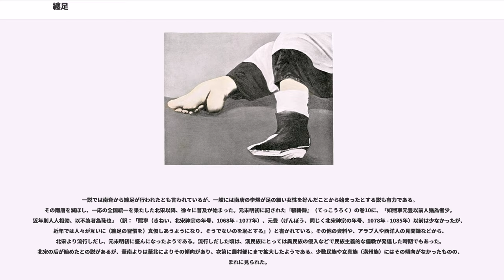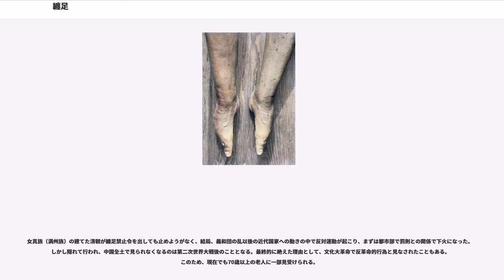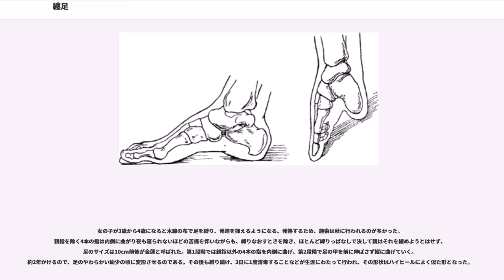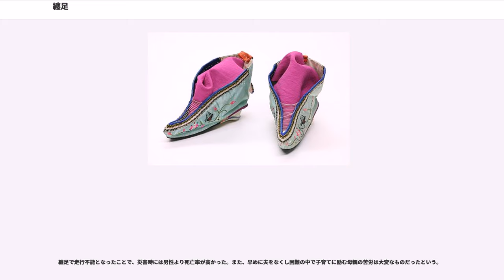纏足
纏足（てんそく）は、幼児期より足に布を巻かせ、足が大きくならないようにするという、かつて中国で女性に対して行われていた風習をいう。より具体的には、足の親指以外の指を足の裏側へ折り曲げ、布で強く縛ることで足の整形（変形）を行うことを指す。纏足の習慣は唐の末期に始まった。清の時代には不健康かつ不衛生でもあることから皇帝がたびたび禁止令を発したが、既に浸透した文化であったために効果はなかった。辛亥革命以降急速に行われなくなった。

中国大陸からの移住者が多く住んでいた台湾でも纏足は行われていたが、日本統治時代初期に台湾総督府が辮髪・アヘンとならぶ台湾の悪習であると位置づけ、追放運動を行ったため廃れた。なお、客家人の女性は働くことが奨励されていたため纏足をせず、「大足女」と揶揄されていた。

纏足文化ができた原因は、小さい足の女性の方が美しいと考えられたからである。当時の文化人は纏足を「金のハス」とも呼称し、セクシャリティーの象徴として高められていた。小さく美しく装飾を施された靴を纏足の女性に履かせ、その美しさや歩き方などの仕草を楽しんだようである。纏足の女性はうまく歩けないことから、女性支配の手段にもなっていたと考えられる。また、バランスをとるために、内股の筋肉が発達するため、女性の局部の筋肉も発達すると考えられていた。

纏足は男性の性欲を駆り立てるものであり、女性は夫や恋人以外の男性には纏足を決して見せることはなかった。男性は纏足女性の足の指の間にアーモンドをはさんで食べたり、足の指の間にはさんだ器の酒を飲んだりした。

このようなことから、蒙昧な時代には纏足を施していない女性には嫁の貰い手がなかったという。

一説では南斉から纏足が行われたとも言われているが、一般には南唐の李煜が足の細い女性を好んだことから始まったとする説も有力である。その南唐を滅ぼし、一応の全国統一を果たした北宋以降、徐々に普及が始まった。元末明初に記された『輟耕録』（てっこうろく）の巻10に、「如熙寧元豊以前人猶為者少。近年則人人相効、以不為者為恥也」（訳：「熙寧（きねい、北宋神宗の年号、1068年 - 1077年）、元豊（げんぽう、同じく北宋神宗の年号、1078年 - 1085年）以前は少なかったが、近年では人々が互いに（纏足の習慣を）真似しあうようになり、そうでないのを恥とする」）と書かれている。その他の資料や、アラブ人や西洋人の見聞録などから、北宋より流行しだし、元末明初に盛んになったようである。流行しだした頃は、漢民族にとっては異民族の侵入などで民族主義的な儒教が発達した時期でもあった。北宋の后が始めたとの説があるが、華南よりは華北によりその傾向があり、次第に農村部にまで拡大したようである。少数民族や女真族（満州族）にはその傾向がなかったものの、まれに見られた。

女真族（満州族）の建てた清朝が纏足禁止令を出しても止めようがなく、結局、義和団の乱以後の近代国家への動きの中で反対運動が起こり、まずは都市部で罰則との関係で下火になった。しかし隠れて行われ、中国全土で見られなくなるのは第二次世界大戦後のこととなる。最終的に絶えた理由として、文化大革命で反革命的行為と見なされたこともある。このため、現在でも70歳以上の老人に一部見受けられる。

女の子が3歳から4歳になると木綿の布で足を縛り、発達を抑えるようになる。発熱するため、施術は秋に行われるのが多かった。親指を除く4本の指は内側に曲がり夜も寝られないほどの苦痛を伴いながらも、縛りなおすときを除き、ほとんど縛りっぱなしで決して親はそれを緩めようとはせず、足のサイズは10cm前後が金蓮と呼ばれた。第1段階では親指以外の4本の指を内側に曲げ、第2段階で足の甲を前に伸ばさず縦に曲げていく。約2年かけるので、足のやわらかい幼少の頃に変形させるのである。その後も縛り続け、3日に1度消毒することなどが生涯にわたって行われ、その形状はハイヒールによく似た形となった。

纏足の流行の理由には、足の小さいのが女性の魅力、女性美、との考えがあったことは間違いない。足が小さければ走ることは困難となり、そこに女性の弱々しさが求められたこと、それにより貴族階級では女性を外に出られない状況を作り貞節を維持しやすくしたこと、足が小さいがために踏ん張らなければならず、そこに足の魅力を性的に感じさせやすくした、など多くのことが考えられる。しかし、いずれも決定的にこれと言えるほどの理由ではなく...